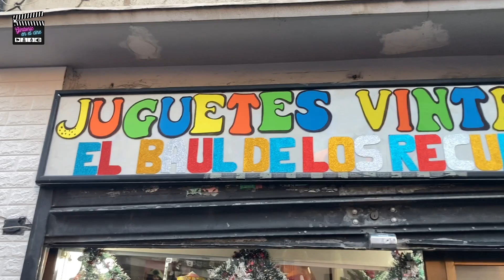LA LÍAN EN MADRID. Spiderman y El Duende Verde han aparecido por las CALLES DE LA CAPITAL DE ESPAÑA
Una Explosión 💥 en una 🏙️ ciudad ha desatado el caos.
El 👺DUENDE VERDE y 🕸️SPIDERMAN se han encontrado de nuevo… ¿Que habrá ocurrido?